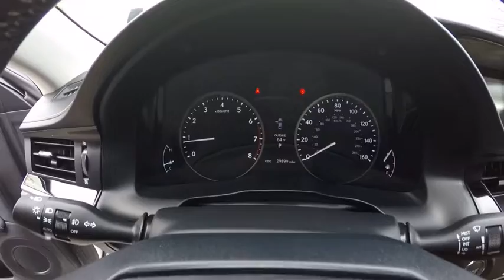2014 Lexus ES 350 Schaumburg IL Q1132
2014 Lexus ES 350

Woodfield Lexus
350 E. Golf Rd